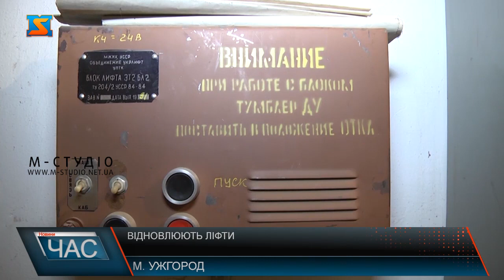Відновлюють ліфти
В Ужгороді відновлюють ліфти. Їх тут майже 600. У багатьох вже давно сплив термін експлуатації. Тому підйомники ламаються. Влада Ужгорода за гроші міського бюджету капітально ремонтує ліфти. Після цього вони – як нові. Містяни задоволені.В Ужгороді відновлюють ліфти. Дев’ятиповерховому будинку по вулиці Міцкевича, 5А – 25 років. Двом ліфтам цієї багатоповерхівки – стільки ж. Строк експлуатації у них закінчився. Тож, ламалися вони часто. Людям доводилося по кілька разів на день ходити пішки. Пенсіонерка Галина Головчук живе на 8 поверсі. Каже: без зайвої потреби намагалась не виходити з власної оселі.Капітальний ремонт двох ліфтів обійшовся міському бюджету у 120 тисяч гривень. Тепер ліфти – майже як нові. Мешканці дев’ятиповерхівки радіють. Бо можуть тепер з комфортом користуватися ліфтом і піднімати в квартири важкі речі. В Ужгороді загалом майже 600 ліфтів. На балансі комунального підприємства «Ужгородліфт» - 280. У значної частини з них спливає граничний термін експлуатації. Наразі в місті не працює 8 ліфтів. Сім із них – вийшли з ладу після крадіжок кольорових металів – комплектуючих ліфтів. Відновлювати їх дорого і складно. З початку року в Ужгороді вже відновлено 12 ліфтів. Ще п’ять – планують відремонтувати невдовзі.